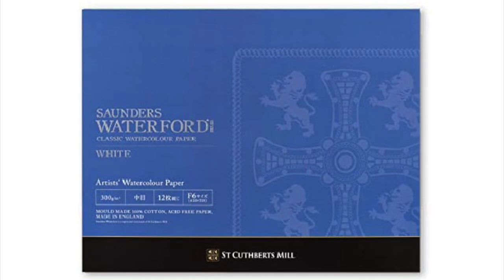Watercolor Kanta Harusaki Sky 水彩画 朝焼けの空 easy watercolor painting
Watercolor　Sky
水彩画    福岡県糸島市　朝焼け